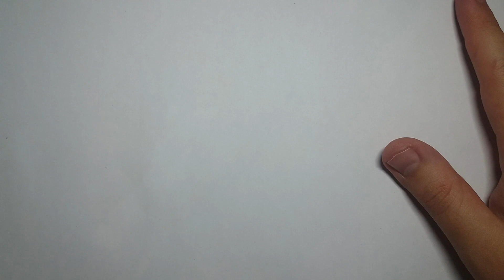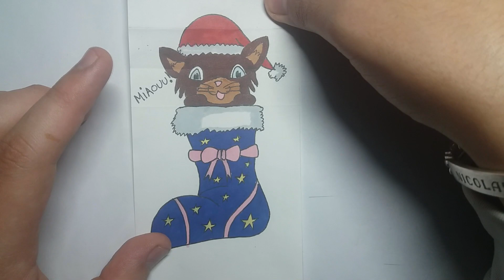DES DESSINS SURPRISES DE NOEL !!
Salut et bienvenue à tous sur NicoDessin !

JOYEUX NOEL !! Aujourd'hui pour ce jour de Noël, on fait quelques dessins surprises : Un cadeau, une chaussette de Noël et une bouteille de champagne !
J'espère que cette petite vidéo va vous plaire, bon visionnage à tous et profitez bien des fêtes !

La chaine a besoin de toi :

- Partage ton avis dans les commentaires

Mon matériel de dessin :
- Critérium/Gomme/Règle
- Feuilles de papier pour feutres à alcool
- Liner/Feutre noir Papermate
- Feutres à alcool (PROMARKERS/TWINMARKERS)
- Pastels secs